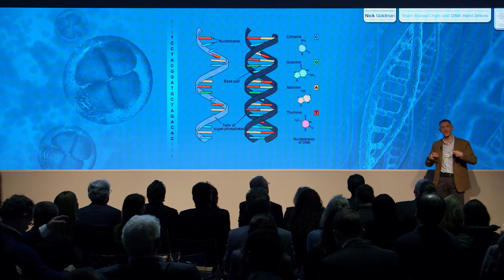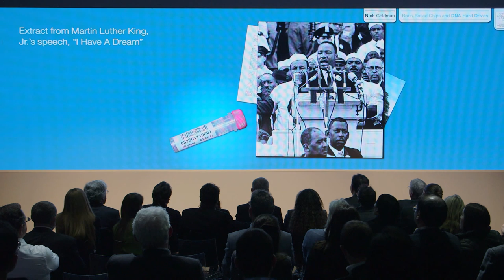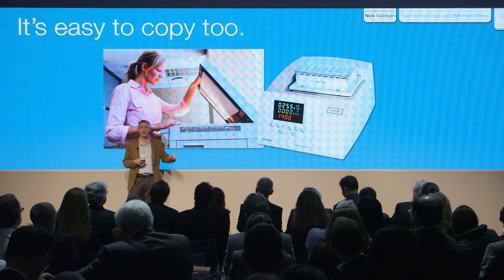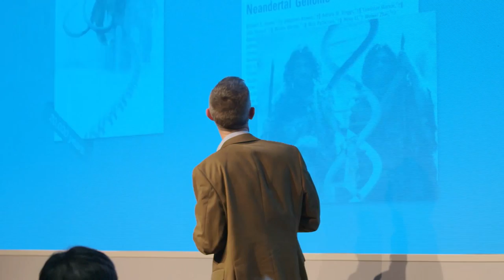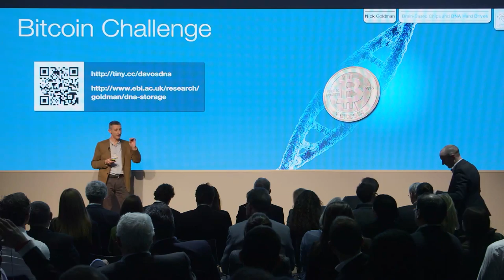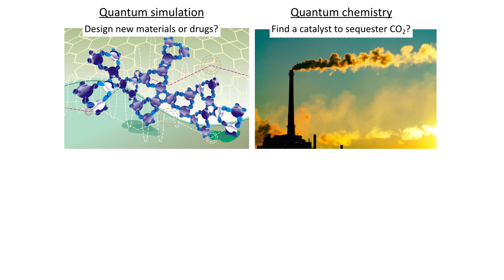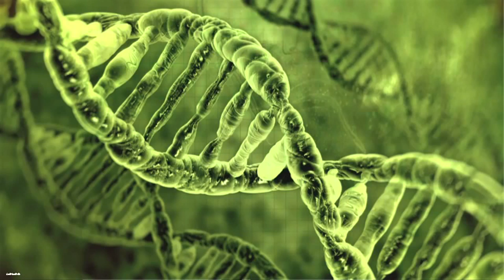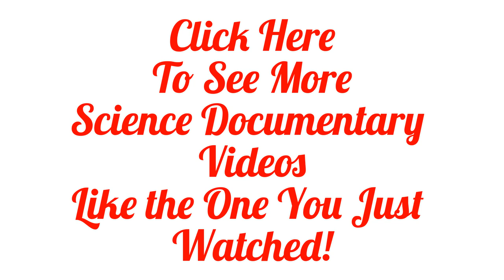Science Documentary: DNA Hard Drives, Quantum Computing, Moore's Law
DNA is similar to a hard drive or storage device, in that contains the memory of each cell of every living, and has the instructions on how to make that cell.  DNA is four molecules combined in any order to make a chain of one larger molecule.  And if you can read that chain of four molecules, then you have a sequence of characters, like a digital code.  Over the years the price of sequencing a human genome has dropped significantly, much to the delight of scientists.  And since DNA is a sequence of four letters, and if we can manipulate DNA, we could insert a message and use DNA as the storage device.

At this point in time, we are at the height of the information age.  And computers have had an enormous impact on all of our lives.  Any information is able to be represented as a collection of bits.  And with Moore's law, which states that computing power doubles every 18 months, our ability to manipulate and store these bits has continued to grow and grow.  Moore's law has been driven by scientists being able to make transistors and integrated circuits continuously smaller and smaller, but there eventually comes a point we reach in which these transistors and integrated circuits cannot be made any smaller than they already are, since some are already at the size of a single atom.  This inevitably leads us into the quantum world.  Quantum mechanics has rules which are, in many ways, hard for us to truly comprehend, yet are nevertheless tested.  Quantum computing looks to make use of these strange rules of quantum physics, and process information in a totally different way.  Quantum computing looks to replace the classical bits which are either a 0 or a 1, with quantum bits, or qubits, which can be both a 0 and a 1 at the same time.  This ability to be two different things at the same time is referred to as a superposition.  200 qubits hold more bits of information than there are particles in the universe.  A useful quantum computer will require thousands or even millions of physical qubits.   Anything such as an atom can serve as a quantum bit for making a quantum computer, then you can use a superconducting circuit to build two artificial atoms.  So at this point in time we have a few working quantum transistors, but scientists are working on developing the quantum integrated circuit.  Quantum error correction is the biggest problem encountered in development of the quantum computer.  Quantum computer science is a field that right now is in its very early stages, since scientists have yet been able to develop any quantum hardware.

A quantum computer would be perfect for tackling quantum problems like simulating the properties of a new molecule or material or help us to create a catalyst that will remove CO2 from the atmosphere, or make pattern recognition in computers much more efficient, and also in code breaking, and privacy and security of personal information since quantum information can never be copied.

A great deal of the energy we create has to go into maintaining computations and data storage but we can reduce our energy expenditure significantly by looking to nature.  Nature is much more effective at information processing.  For example, in the process of photo synthesis, there is a nanowire, who's quantum efficiency is almost 100%.  DNA is also a great example of energy efficiency represented in nature, since DNA base pairing can be considered a computational process.  Computers generate heat by performing computations because each computation is irreversible.  Quantum mechanics can make those computations reversible, since a quantum computer can perform two functions at the same time.